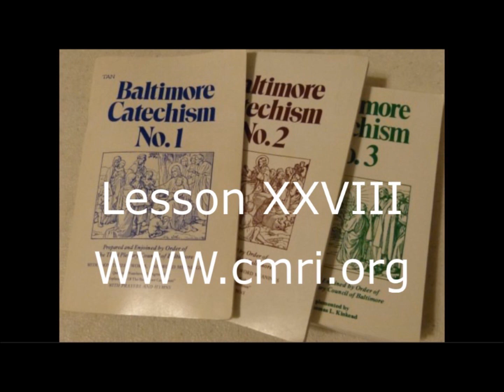Baltimore Catechism Lesson 28, On the ends of the Eucharist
Baltimore Catechism Lesson 28,  By Fr. Benedict Hughes